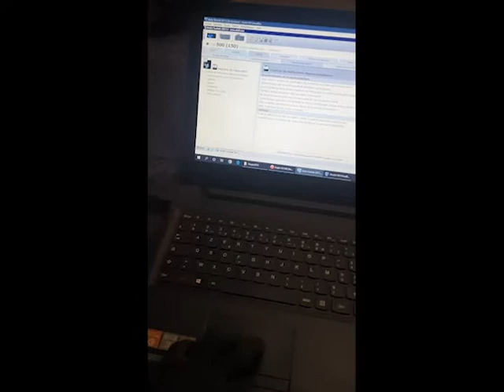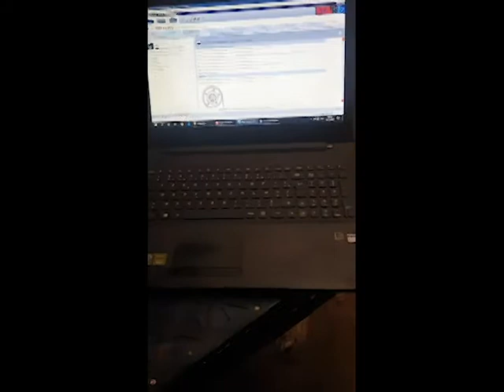Conseils distribution FIAT500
Salut les amis, dans cette vidéo je vous propose des petits conseils pour remplacer une courroie de distribution sur une Fiat 500.